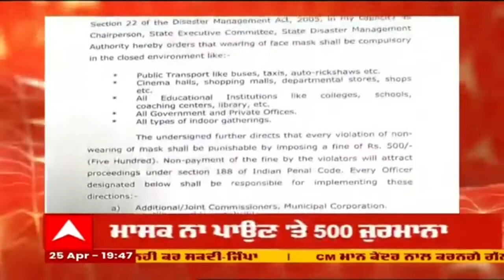Chandigarh 'ਚ Corona ਨੂੰ ਲੈ ਕੇ ਵਧੀ ਹੋਰ ਸਖ਼ਤੀ, ਮਾਸਕ ਪਾਉਣਾ ਜ਼ਰੂਰੀ | Covid Guidelines